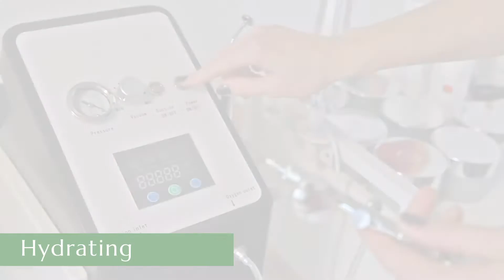Absolute Youth beauty treatment.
Absolute Youth face treatment includes cleansing, a gentle exfoliation, custom enzyme peel, cooling oxygen, a microcurrent treatment to stimulate, lift, sculpt the muscles of the face and customized mask. Your skin will be firmer, plumper and hydrated - Absolute Youth!